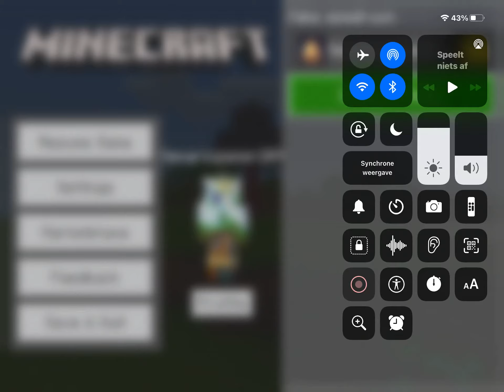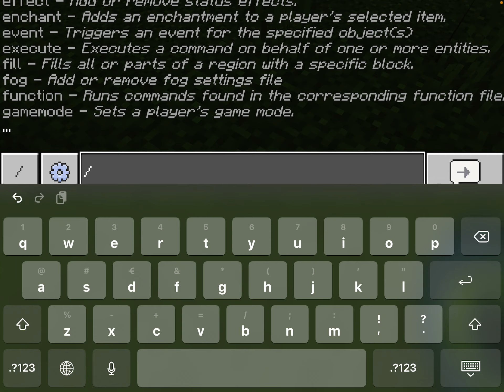Fake minecraft spedruun be like